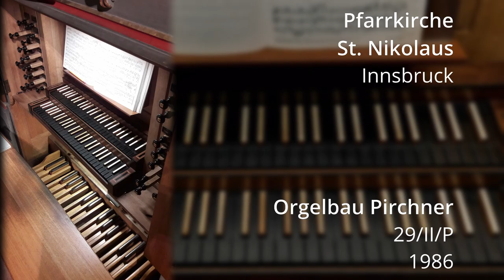Louis Vierne (1870-1937): Symphonie No. 2, Op. 20, Finale | Pfarrkirche St. Nikolaus Innsbruck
Große symphonische Orgelmusik von C. Franck und L. Vierne
Am 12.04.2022 um 16:00 in der Pfarrkirche St. Nikolaus in Innsbruck beim Orgel.Moment gab es die seltene Gelegenheit, unter anderem eine komplette Vierne-Symphonie zu erleben. Zu hören ist hier der fünfte Satz (Finale) der zweiten Orgelsymphonie von L. Vierne (Op. 20).

Zur Orgel:
Die Orgel der Pfarrkirche St. Nikolaus in Innsbruck wurde 1986 von Orgelbau Pirchner errichtet. Das Gehäuse stammt von Franz Weber aus dem Jahre 1885. Die Orgel zählt 29 Register auf zwei Manualen und Pedal.

Disposition:
Hauptwerk (I):
Gedackt 16'
Prinzipal 8'
Rohrgedackt 8'
Viola 8'
Schwebung 8'
Oktave 4'
Spitzflöte 4'
Quint 2 2/3'
Superoktave 2'
Cornet V 8'
Mixtur IV 2'
Trompete 8'

Schwellwerk (II):
Coppel 8'
Portunalflöte 8'
Prinzipal 4'
Gedackt 4'
Nasat 2 2/3'
Oktave 2'
Flöte 2'
Terz 1 3/5'
Mixtur IV 1 1/3'
Oboe 8'

Pedal:
Subbaß 16'
Oktavbaß 8'
Quintbaß 5 1/3'
Choralbaß 4'
Mixturbaß IV 2 2/3'
Bombarde 16'
Posaune 8'

II-I, I-P, II-P, Tremulant